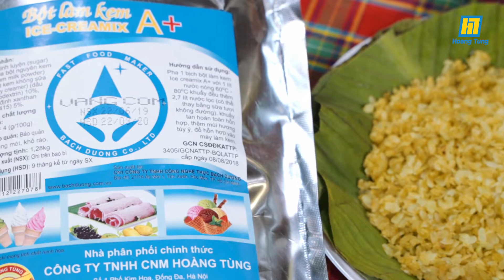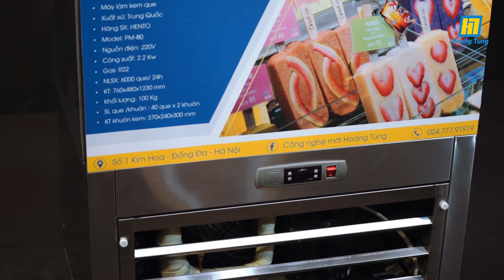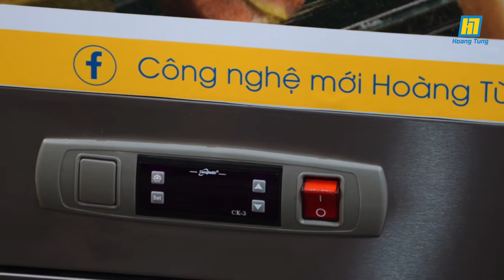[MÁY LÀM KEM QUE] Hướng dẫn làm kem que với máy làm kem que thế hệ mới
Cùng CMN Hoàng Tùng hướng dẫn bạn cách làm kem que với máy làm kem que thế hệ mới nhất. Với những tính năng ưu việt, chiếc máy tối ưu hóa hiệu quả và hiệu suất, tăng doanh thu bán kem của cửa hàng bạn